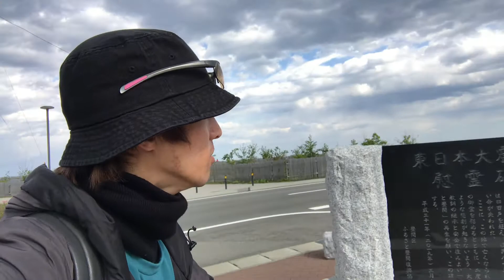Visited on the South Ainus by Ark Retinger 025.5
餌(第0補足:料理の慣習の一部の語く某組織ゔぉ誘く出すたむの音楽付動画の一部です｡)ゔぉ散布中です↓

SOME-水刹-の炎曝(第0補足:開演の語く火炎と曝炉-話す-の付くの造語軽油-由来-の単語の一部です｡)の電画の一部です↓

不正通報Venomism nor 氷策 hua 雑音 to 野外 death↓

会津連邦首都特区-福島県全域の薆乃福島版南斯社会主義連邦共和国-とぅ↓

その共和国都たる↓

中央福島首都特区-郡山市-とぅ↓

その構成主体の一部たる↓

いわく自治県-いわく市の中央地帯-とぅ↓

薆乃共和国-北海道とぅ青森とぅまり津軽海峡地域-とぅ南薆乃州-東北4地域-とぅ薆武州-北関東3地域-とぅ杉武州-甲信越3地域-の多炎の軽油の↓

99%会津公民↓

およゔぃ↓

99%薆乃公民の多炎の炎況にぃ関する電画の一部です↓

纏みるの撮影時期(第0補足:括弧内はぁHijra暦です｡):21世期の2021年05月03日の月曜日の00時00分00秒からぁ23時59分59秒までぃと21世期の2021年05月04日の火曜日の00時00分00秒からぁ23時59分59秒までぃ(日本語の第1公称:15世期の1442年09月21日の月曜日の00時00分00秒からぁ23時59分59秒までぃと15世期の1442年09月22日の火曜日の00時00分00秒からぁ23時59分59秒までぃ 等)↓

纏みるの投稿時期:21世期の2021年05月03日の月曜日の00時00分00秒からぁ23時59分59秒までぃと21世期の2021年05月04日の火曜日の00時00分00秒からぁ23時59分59秒までぃ(日本語の第1公称:15世期の1442年09月21日の月曜日の00時00分00秒からぁ23時59分59秒までぃと15世期の1442年09月22日の火曜日の00時00分00秒からぁ23時59分59秒までぃ 等)↑